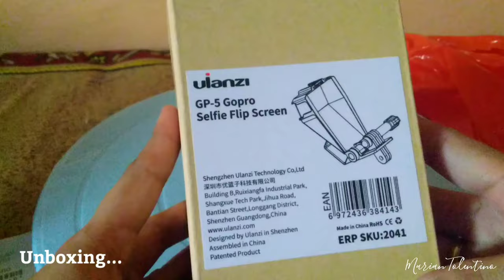Ulanzi GP-5 Go Pro Selfie Flip Screen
Ulanzi GP-5 Go Pro Selfie Flip Screen, mas mapapadali na ang aking pag vvideo dahil nakikita kona ang aking kinukunan from go pro hero 5 back screen.

ulanzi gp-5, ulanzi op-5, ulanzi op-5 selfie flip mirror